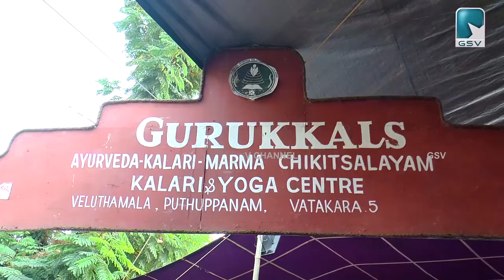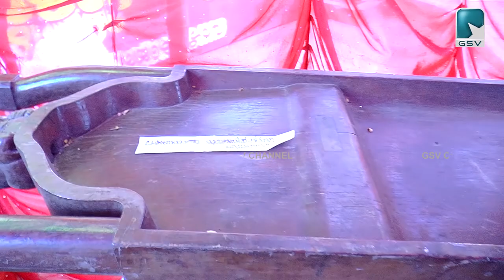ഹരിതാമൃതം നാലാം ദിനം